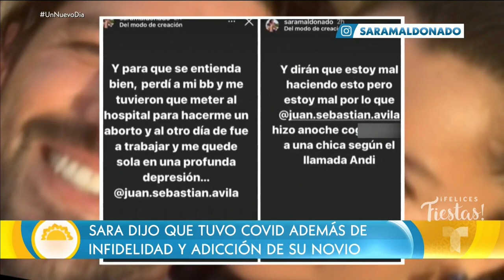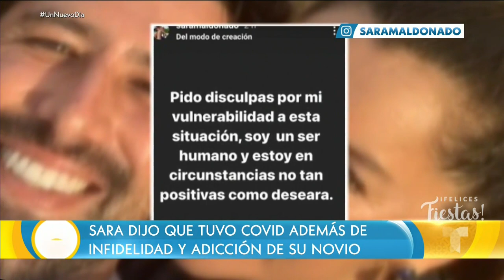Sara Maldonado: infidelidad y pérdida de su bebé | Un Nuevo Día | Telemundo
Video oficial de Un Nuevo Día. La actriz Sara Maldonado descargó su furia en su cuenta de Instagram e hizo pública la presunta infidelidad de su exnovio Juan Sebastián Ávila. Además, reveló que hace tres semanas vivió un episodio trágico.